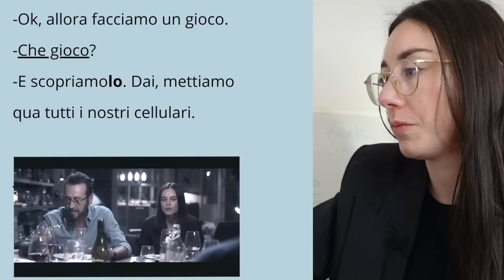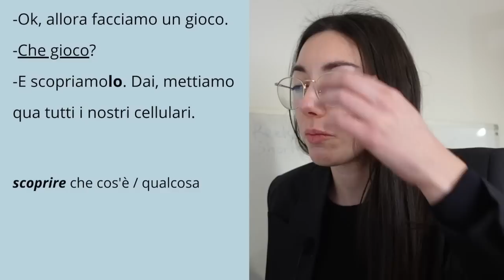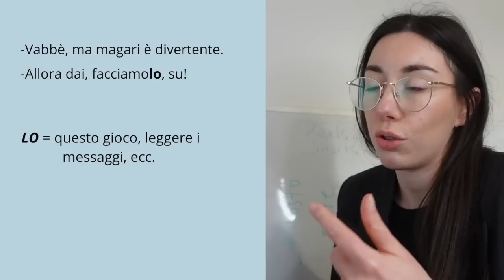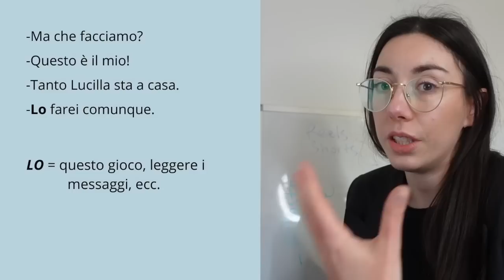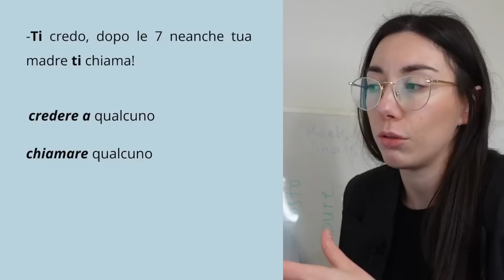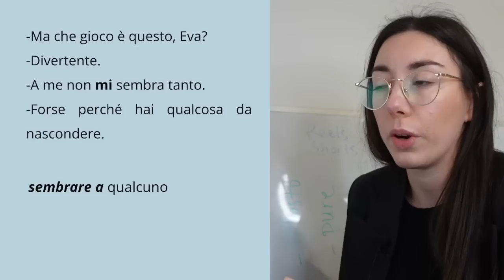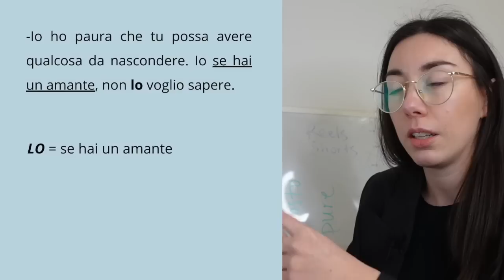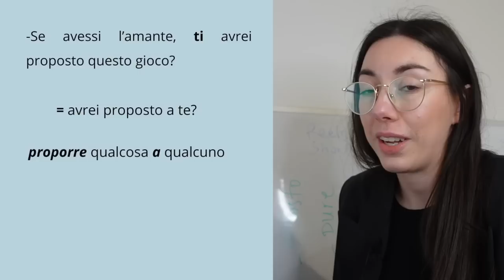Impara l’italiano con i film! Learn Italian Object Pronouns with Italian film scenes (Sub)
Can you understand the use of direct and indirect pronouns in this dialogue?